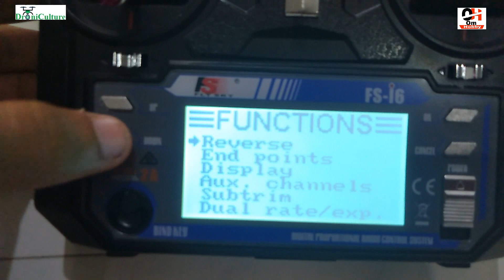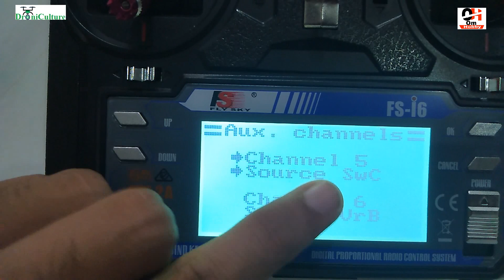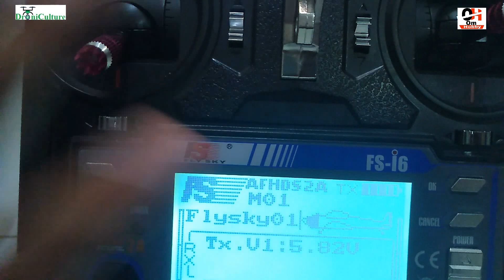How To Make Drone | Pixhawk Flight Controller Setup and Wiring | Drone Kaise Banaye - At Home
This Video Covers :

Pixhawk Flight Controller Setup and Wiring.
Aerial Filming.
Aerial Cinematography.
RPA.
Unmanned Systems.
Drone Kaise Banaye - At Home.
How To Build Drone.
Pixhawk Flight Controller Setup.
Pixhawk Flight Controller wiring.
Drone Kaise Banaye In Hindi.
drone making tutorial.
drone kaise banate hain.
drone kaise banaye ghar pe.
Pixhawk Flight Controller.
Homemade Drone.
How To Make Hexacopter Drone.
how to make drone remote control at home

Hi Guys thanks for visiting our channel . Our channel is all about Drones/UAVs, Aeromodeling & new technologies.

Our channel mainly concentrate on UAV/ Drone technology, How to build drones/UAVs at your Home, Technical information on various stuffs related to drones/UAVs.

On this channel you will get videos about drones/UAVs, agriculture drones,  computers, D.I.Y stuff, How to build ?, Home made projects, Engineering projects, apps, about smart phones plus more stuff .

We have tried to fulfill all detailed information in all videos that anyone expects from the YouTube channel.

Thanks for your love & support on our channel.

We are providing the Best and Reasonable Online Store " which will provide you the best quality products

Now You can request videos on your purchased products from our online store.

Thanks for shopping !!